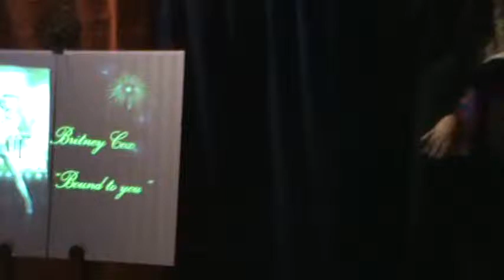Bound to You Britney Cox